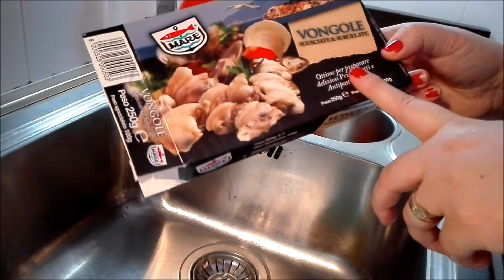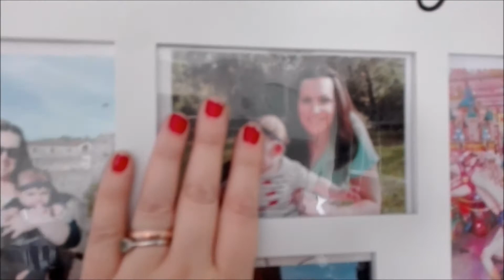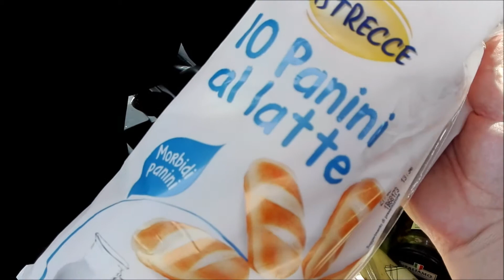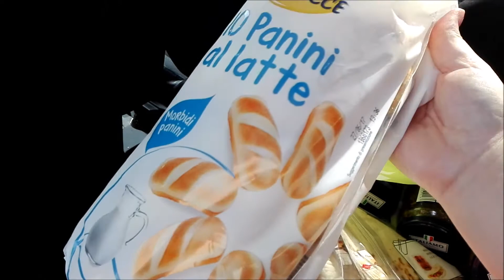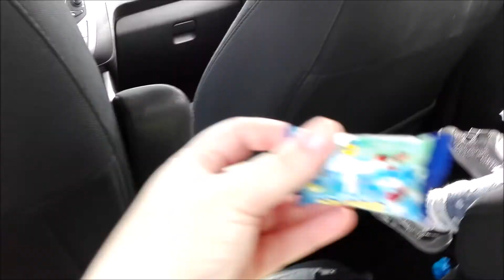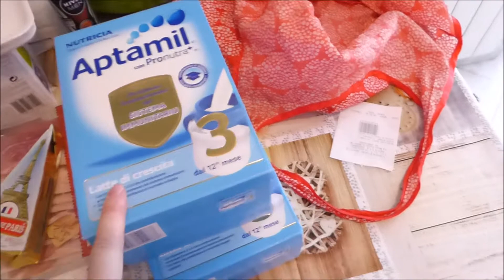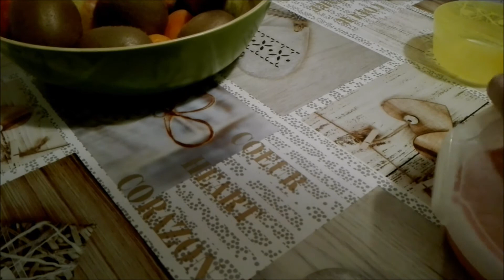Vlog#2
Eccomi tornata con un nuovo vlog spero di non annoiarvi